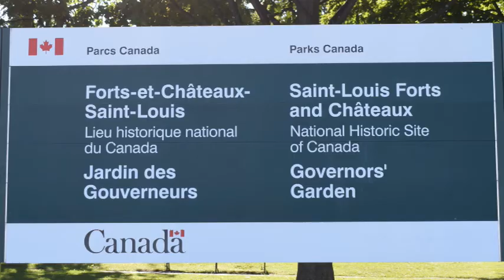Dufferin Terrace, Quebec City, Canada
DAY:  20-3                        Dufferin Terrace, Quebec City, Canada                       9-9-19

We visit the Chateau Frontenac, Levis-Quebec City Ferry, Queen Mary 2, Monument of Pierre Dugua De Mons, Toboggan Slide, Board Walk and St. Louis Fort.